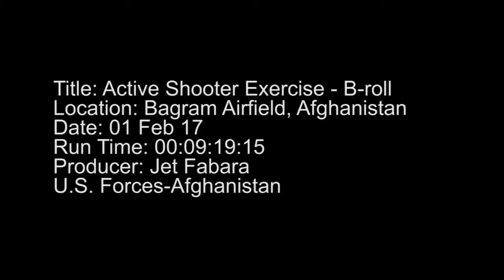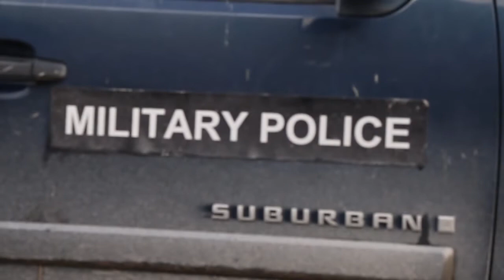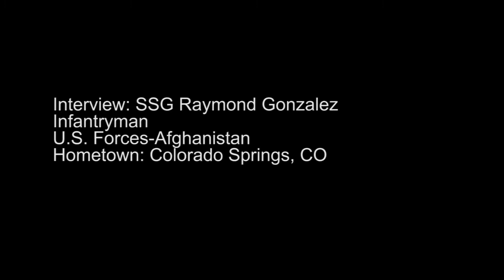Active Shooter Exercise at BAF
Credit: Jet Fabara | Date Taken: 02/01/2017
Bagram Airfield, Afghanistan held an active shooter exercise Feb. 1, 2017.